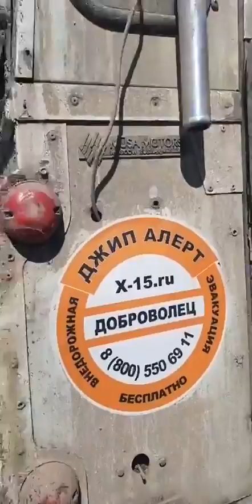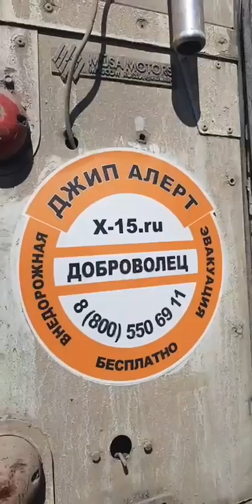Автопомощь на дорогах! Волонтёрское движение ДЖИП АЛЕРТ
СТРАШНО...СТРАШНО порою отправиться в Автопутешествие за город на природу...далеко...в "тьму тараканью"😁
...да и просто выезд за ворота, порою, чреват  "нежданчиками"...колесо, мотор, масло, бензин...вообщем, автолюбители и профи меня понимают)😉
У кого-то в багажнике есть всё "на случай" и то, возможны ситуации, когда необходима помощь со стороны...
Я люблю автопутешествия...люблю смотреть на ленту дорог, чувствовать рельеф руля, слушать звук мотора...для меня это сравнимо с медитацией...🧘‍♀️
Меня часто спрашивают, как я не боюсь ездить ОДНА...
Я не уточняю, какой Страх подразумевается в этом вопросе...у каждого он свой...
И да, я держу в багажнике многое "на тот случай"...но, всё таки я Девочка💃и мне всё больше и больше нравится ею Быть!
💣💥 Вселенная познакомила меня с замечательным ЧелоВеком! Основателем автоволонтёрского движения ДЖИП АЛЕРТ @jeepalert (Инстаграм)
Ильёй Шерманом...
СУТЬ:
Добровольцы готовы ПОМОЧЬ Вам на дорогах и не только просто от Сердца, от Души...потому что это одна из основ ЧЕЛОВЕКА...ВЗАИМОПОМОЩЬ!!
✅застряла где-то машина...
✅закончился бензин или нужна запчасть, а вы на трассе...
✅нет ключа или сил сменить колесо...
✅прикурить автомобиль...
✅требуются подготовленные внедорожники на поиск пропавших людей...
✅требуется перевозка людей с ограниченными возможностями...
и прочее прочее прочее...
По-моему это МОЩНО! СИЛЬНО! СО СТЕРЖНЕМ! ХАРАКТЕРОМ!!!
Я не Знаю этих Добровольцев лично...но понимаю и ОЩУЩАЮ, что за "простыми" цифрами стоят ЛИЧНОСТИ...НАСТОЯЩИЕ...ЧелоВеки!!
Готовые помогать Здесь и Сейчас потому что Вы Есть!
Ставьте ❤! Сохраняйте в закладках! Делайте РЕПОСТЫ!!! Давайте Максимально расскажем о движении ДЖИП АЛЕРТ!
И, возможно,  многим на дорогах России будет уже не так "страшно"...Зная, что они не одни...
Мне точно! 😊😉
Обнимаю! Ни гвоздя ни жезла!🤗